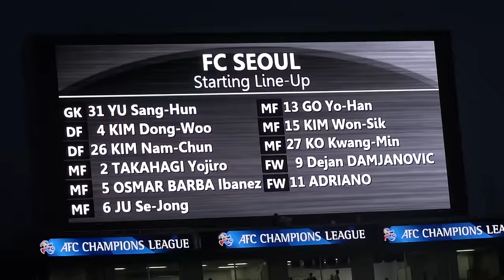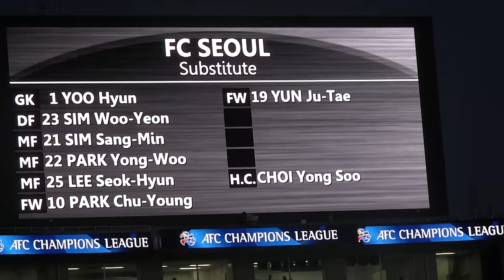浦和レッズ 2016ＡＣＬ ラウンド16ｖｓＦＣソウル ＦＣ Ｓｅｏｕｌ選手紹介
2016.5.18　ＡＦＣチャンピオンズリーグ2016　ノックアウトステージ　ラウンド16　第1戦　浦和レッズｖｓＦＣ　Ｓｅｏｕｌ　埼玉スタジアム2002